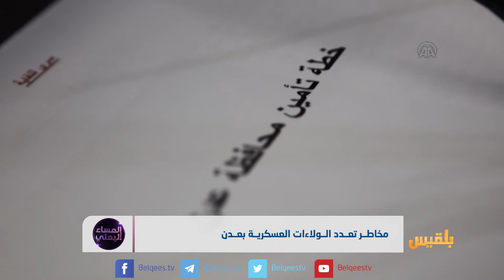مخاطر تعدد الولاءات العسكرية بعدن | تقرير: منصور النقاش